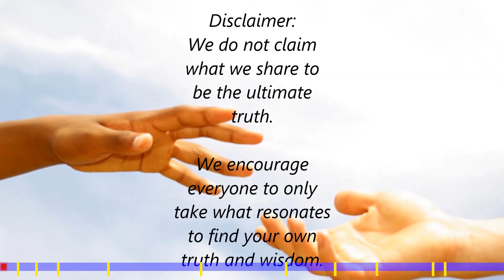TF-109 Why Divine Feminine Awakes First? | HINDI | Ritu OM | Jnana Param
In this Hindi video Ritu OM and Jnana Param tries to answer that Why Divine Feminine Awakes First?

Chapters:
0:00 Intro
0:24 When Twin Will Awaken?
0:51 Realizing You are Twin Flame?
1:26 Awakening?
2:33 Shadow self?
4:46 Transformation?
6:45 Divine Masculine & Divine Feminine?
7:45 All possible combination
8:45 Why DF Awakes first?
10:10 Summary
10:29 Teamwork
11:35 Outro

Well, first we would like to say that the terms “awakening” and “realizing that he/she is your Twin Flame” are two different things.

Realization means that you finally get to know about the concept of twin flame following all the signs/synchronicity/ numbers etc., which leads you to a whole new idea of twin flame.

“Awakening” is not simply realizing that so and so is your Twin Flame, instead it is whole lot of a very long process.